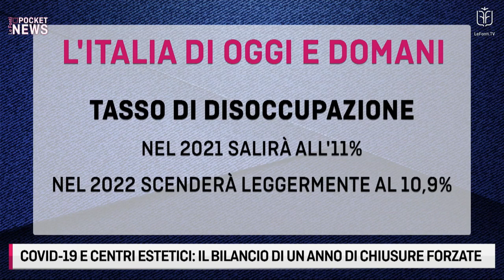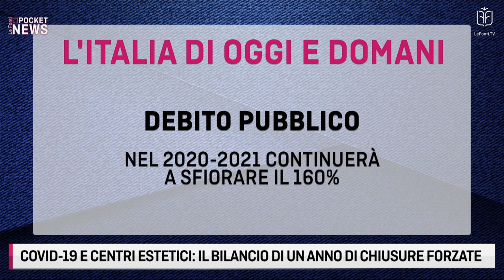POCKET NEWS - COVID19 E CENTRI ESTETICI: IL BILANCIO DI UN ANNO DI CHIUSURE con MARCO POSTIGLIONE